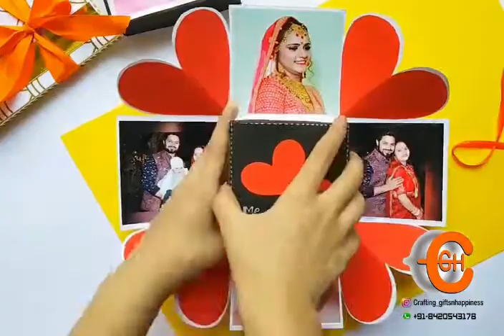5 layer square explosion box with hearts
A sweet motion as endowments works best for all events and minutes, independent of the relationship you share with them. Regardless of whether it's for your companions, family, spouse, wife, mother, father, or sibling, these endowments pass on your sincere feelings in the most unique manner.
This is the explanation that Sajawat_official is here with its great scope of customized blessings on the web. We bring to you the heavenly assortment of endowments, for example, Wind Chimes, GreetingCards, Coffee Mugs, Cushions, Photo Frames, Accessories, Posters, WoodenPlaques, Pens, and Wallets for him and her.
Be it Mother’s Day, Father’s Day, Rakhi, Diwali, New Year, Birthday, Anniversary, Valentines’ Day, or some other celebration or event, customized presents work best for everybody. Indeed, even they can be talented guardians, family members, kids, spouse, wife, sweetheart, beau, or only a typical companion, independent of their age.
Thus, spoil your friends and family by putting a photograph of the most esteemed memory with them on the blessing thing to remember it consistently. The blessing is an encounter that has the ability to welcome that stunning grin on your darling's face, which is valuable.